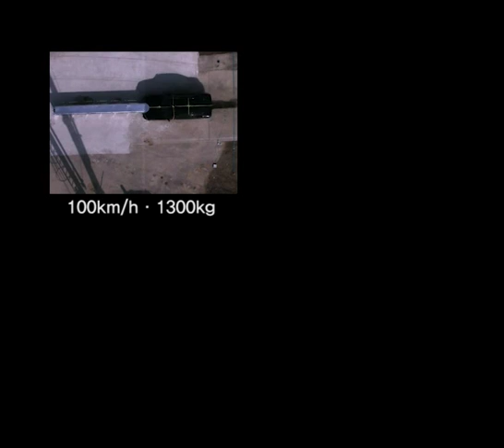Shindo's New Crash Cushion, CCSII, aquired CE.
New product : All "A" class in EN1317-3 Test
. Compact and light weight
. Easy installation and maintenance
. Partial replacement (Damaged segment only) is
possible after accidents.
. Competitive price and Compact design.